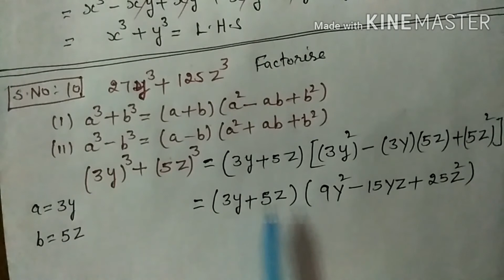Polynomials 9th sum no 8,9&10 complete solution by R T maths academy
Polynomials 9th complete solution of sum no.8,9 and 10.how to solve sum no.8,9, and 10 is taught in detail.